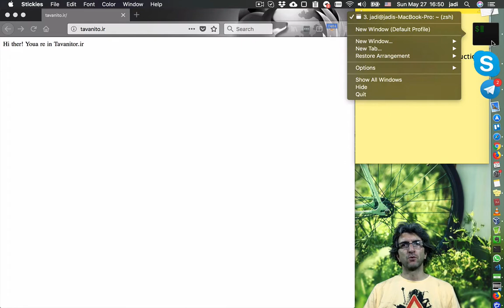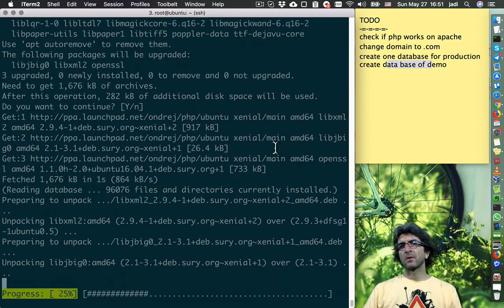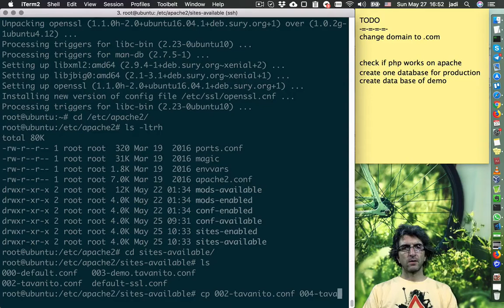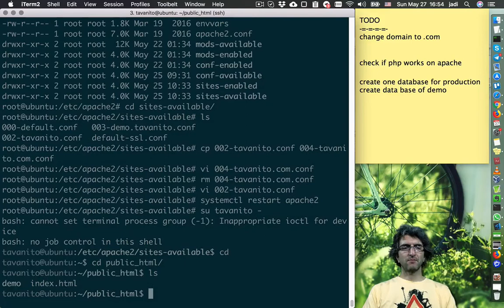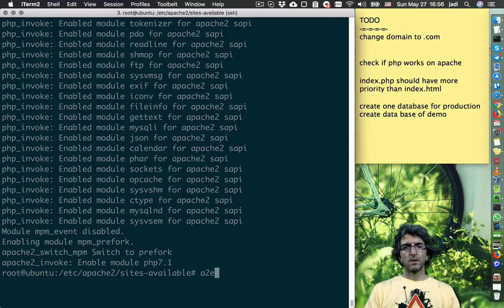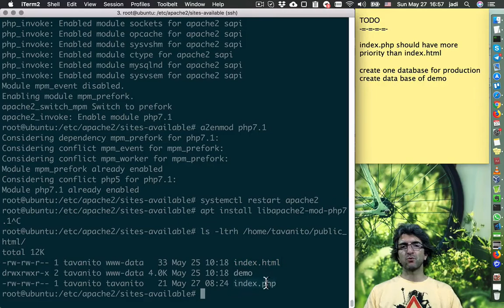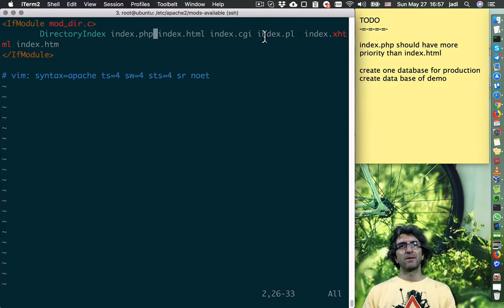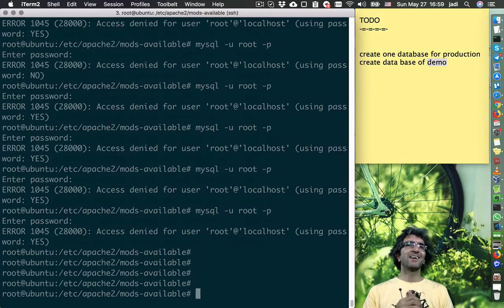Preparing an Ubuntu server to host a PHP Project Part 4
Is the PHP working? nobody knows.. we just installed it but we need to configure the Apache to recognize .php files. Lets go for ir